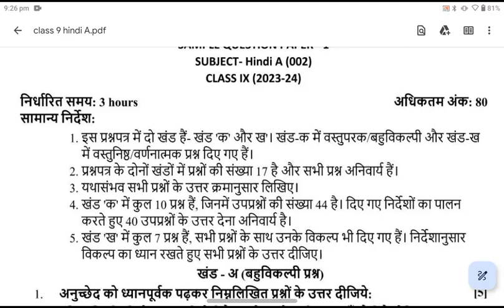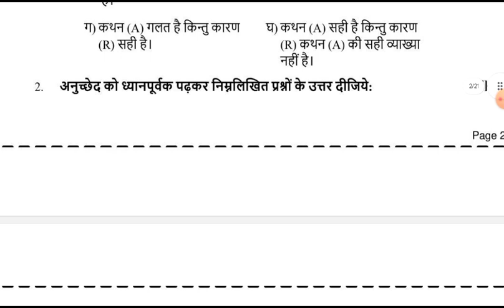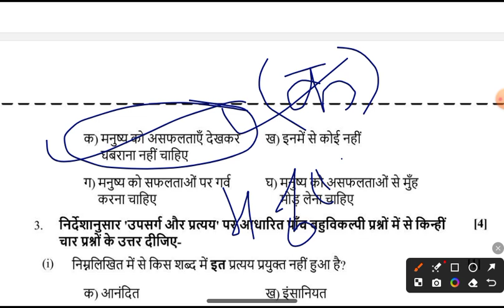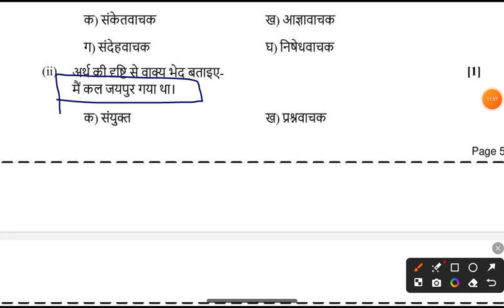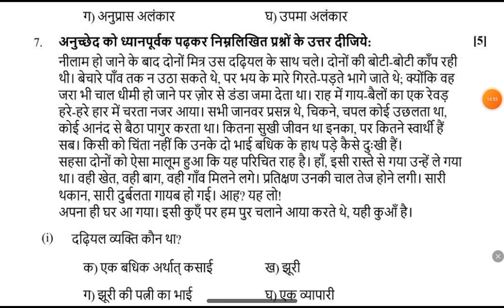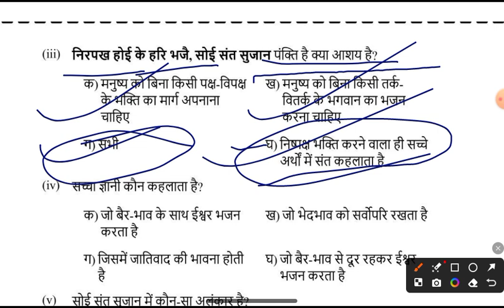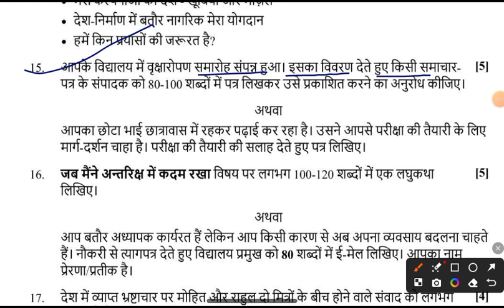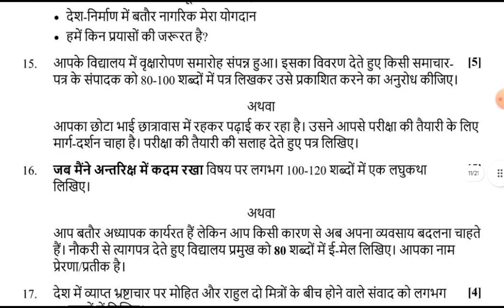class 9 hindi a paper 2024 cbse board | class 9 hindi annual exam question paper 2024 solution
class 9 hindi sample paper 2024 cbse board | class 9 hindi annual exam question paper 2024 solution

class 9 hindi a paper 2024 cbse board
class 9 hindi paper 2024 cbse board
9th class fa3 hindi question paper 2024 cbse board
9th class hindi paper 2024 final exam cbse board
class 9 hindi final exam question paper 2024 cbse board
class 9th hindi sample paper 2024 cbse board

Class9 hindi Important Question🔥 Annual Exam Special 2024 by ss pathshala🏆ऐसे ही आएगा।
Query Solve 🔻
class 9

cbse
class 9 science strategy 2024
science class 9 strategy
science class 9 annual exam
science class 9 by sspathshala important question 2024
class 9 maths
class 9 maths question paper2024
maths sample paper class 9 2023
maths sample paper2024
class 9 maths annual sample paper 2023
class 9 maths annual exam paper 2024
class 9 maths model paper
class 9 maths paper answer key
class 9 maths annual exam paper 2023 cbse
class 9 maths annual exam solution
sample paper class 9 by sspathshala
class 9 science,class 9
science mid term question paper 2023 class 9
class 9 exam paper 2023,class 9 science paper answer key
class 9 social science exam paper 2023
class-9 science half yearly exam question paper
doe science sample paper class 9
 class 9 strategy 2023-24
class9 term 2 latest syllabus 2024
class 9new syllabus 2024
new syllabus of class 9
new syllabus of cbse class 9
class 9 new syllabus 2022-23
class 9 science new syllabus
cbse class 9 syllabus 2023-24
class 9 new exam pattern
cbse class 9 new exam pattern
new exam pattern of cbse class 9
cbse new exam pattern for class 9

🔴Class9 Maths important question sample paper solution 2024😱class
Hindi important question🔥
Class 9 maths important question 2024

Class9 hindi  important question sample paper solution 2024😱class9 maths important question🔥

Class9 hindi Important Chapter for 90+🔥बस इतना ही करना है। 😱 maths important chapter
class 9th paper solution/answer key / 2023-24 annual exam exam ll hindi  question paper class9 2024
morning shift answerkey 2024 class 9 hindi  paper
11 march 2024 ka hindi ka paper class 9 hindi medium and englis medium
class 9th paper solution/answer key / 2023-24 annual exam exam ll hindi  question paper class9
today question paper class 9 hindi  morning shift
answer key class 9 hindi
annual exam exam 2023-24 solution
class 9th hindi  sample paper 2024 /annual exam paper 2023-24 ll class 9 hindi  sample paper solution
11 march 2024 question paper2023-24

"class 9 hindi  annual exam question paper 2023-24 solution"
"hindi  answer key 2024 class 9"
"class 9 hindi  exam answer key 2024"
9th class fa3 hindi question paper 2024 cbse board
9th class hindi paper 2024 final exam cbse board